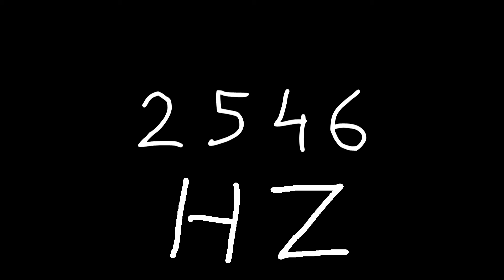2546 hz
Just sound.

chords
sounds
noise
tone
noises
tones
audio
wave
waves
sin
sine
sinus
sinoid
heart
heartbeat
resonancy